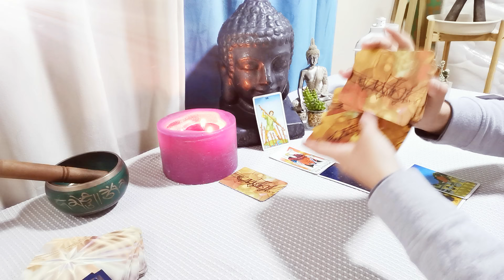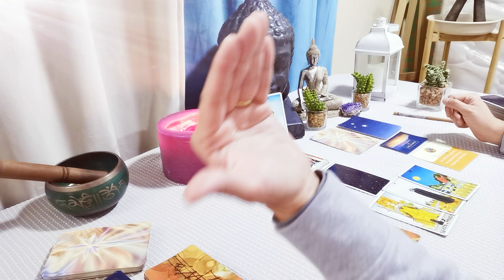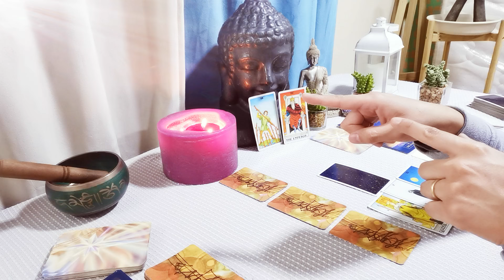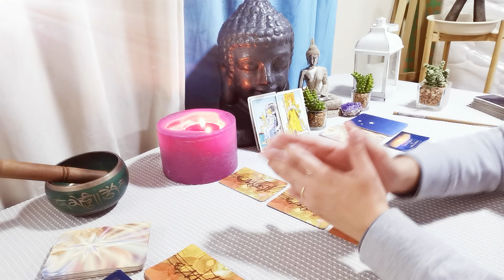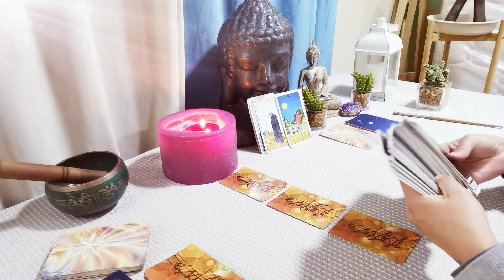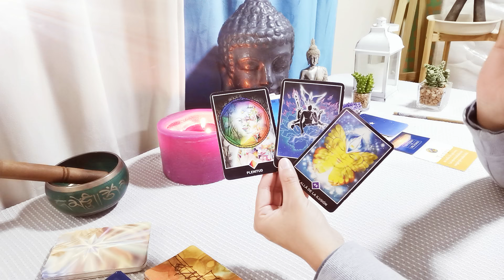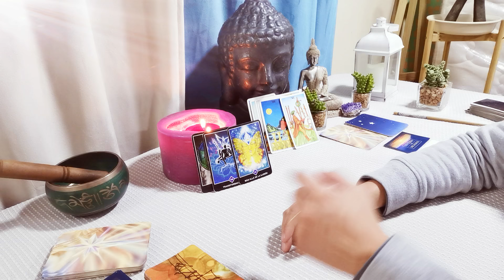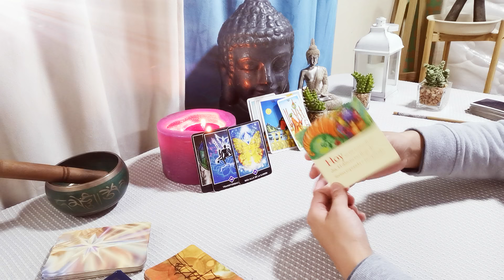ACUARIO // RECIBES INFORMACIÓN DE OTRAS DIMENSIONES. LLEGA UNA SANIDAD HASTA TU HABITACIÓN.